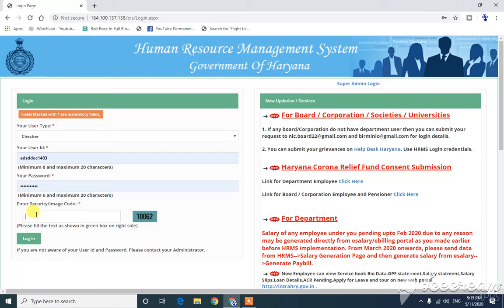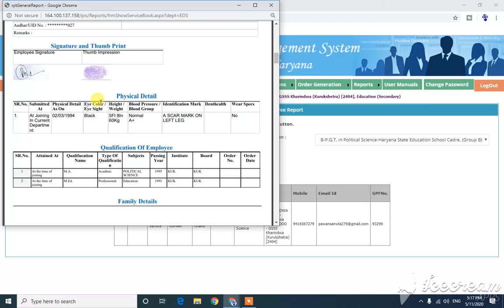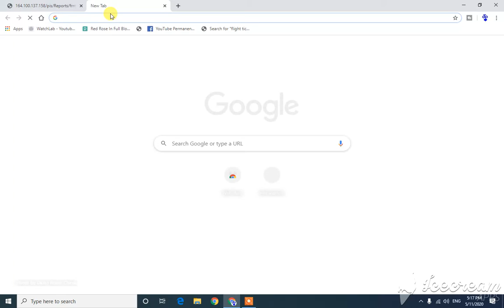HRMS से EMPLOYEE SERVICE BOOK, EMPLOYEE BASIC INFORMATION download करें।